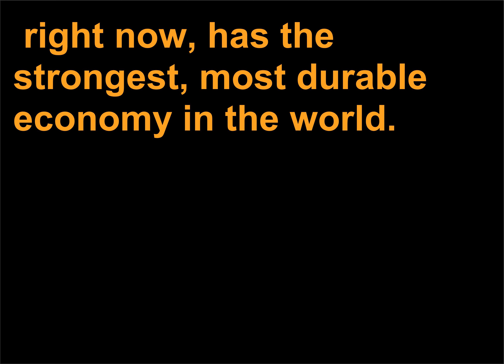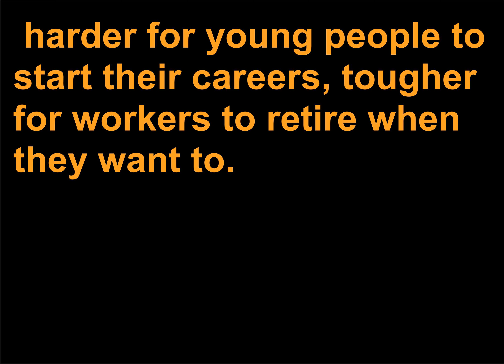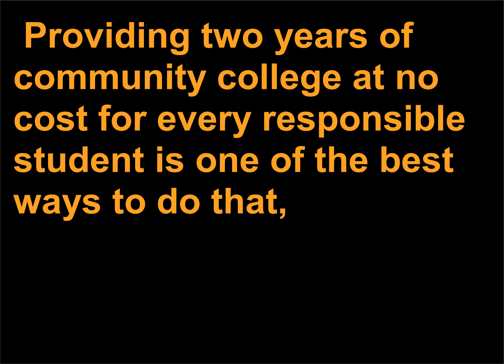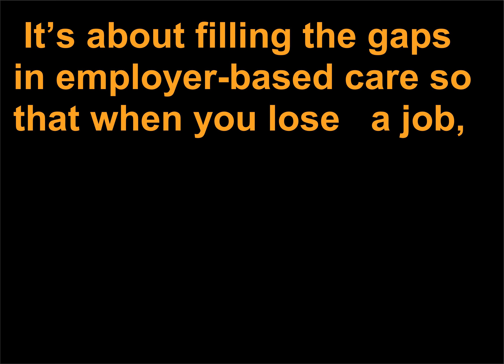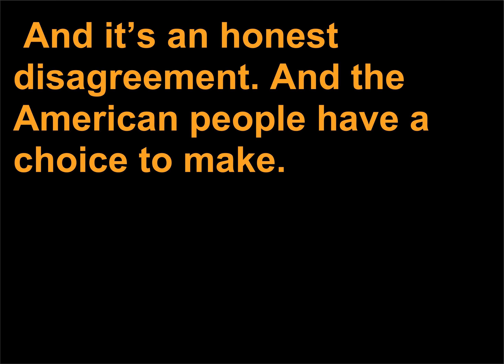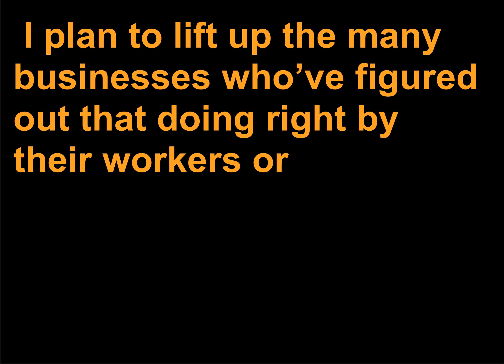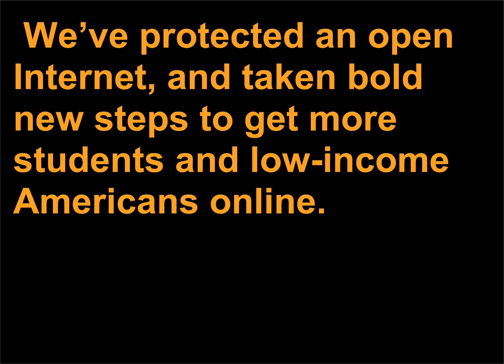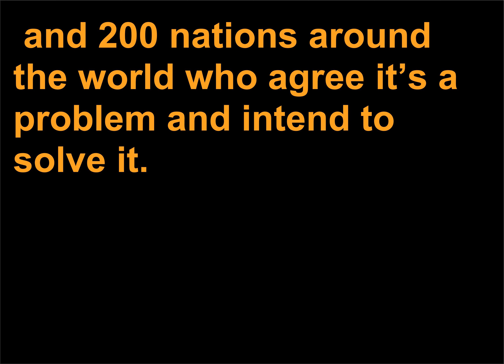Discursuri politice 253